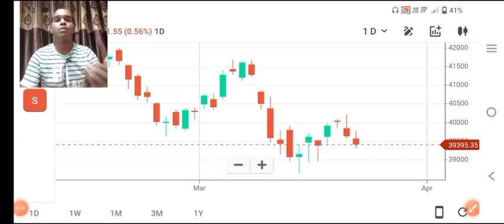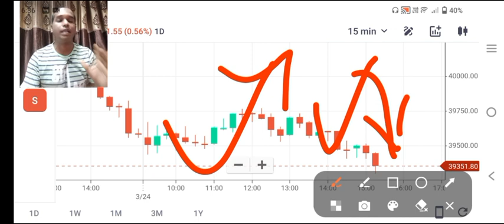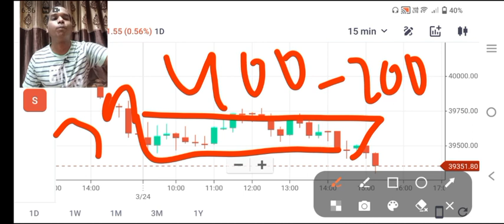Bank Nifty Tomorrow Prediction ll Intraday Trading ll Bank Nifty Profit ll 27 March,2023